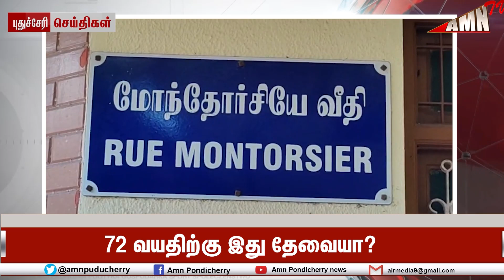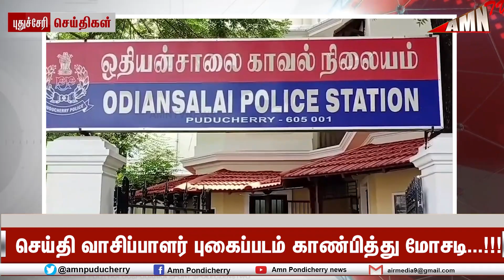72 வயதிற்கு இது தேவையா? செய்தி வாசிப்பாளர் புகைப்படம் காண்பித்து மோசடி...!!!